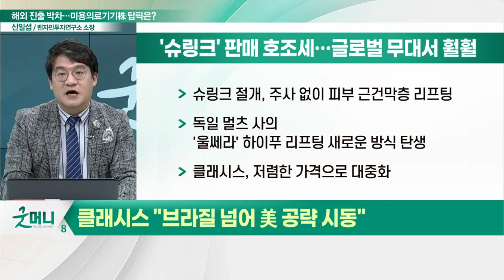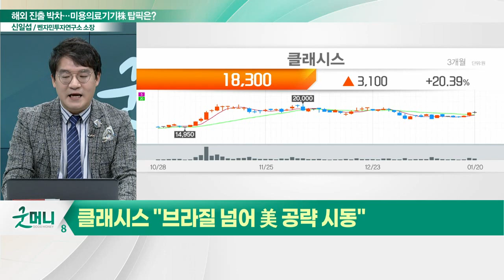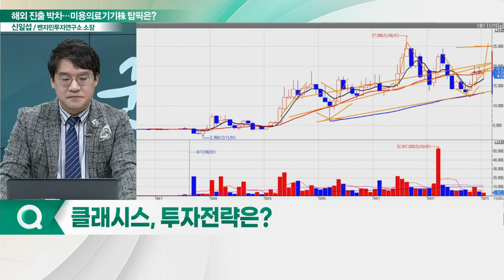클래시스(214150), 해외 진출 박차... "브라질 찍고 미국 간다"_신소장의 시그널 (20230125)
클래시스(214150) "브라질 넘어 美 공략 시동"
- 브라질, 전체 매출 10% 상회
- 홍콩·싱가포르서 외국인 기관투자자와 미팅
- 美시장 진출 목표 시점, 2025년으로 발표